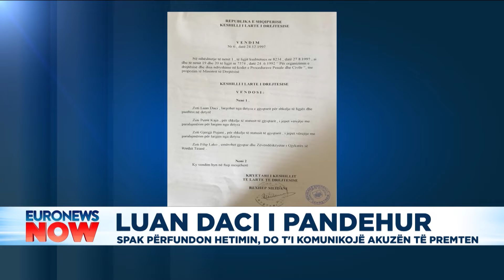SPAK përfundon hetimet, Luan Daci i pandehur, pritet t’i komunikohet akuza